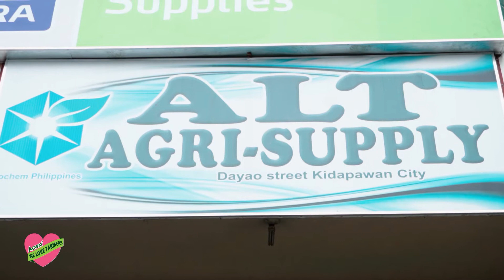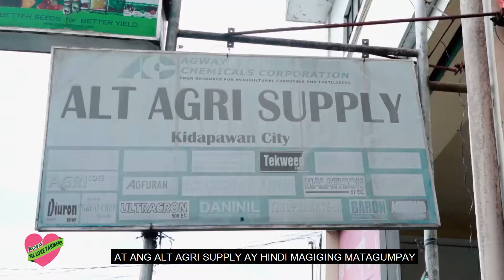Greenbug Media Production | Agwa Chemicals Corporation | Dealer's testimonial